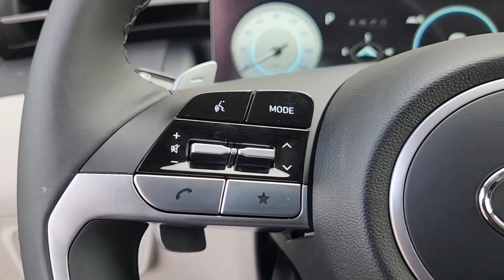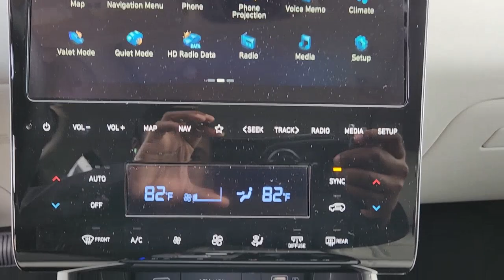2023 Hyundai Tucson Rosenberg, Pecan Grove, Sugar Land, Houston, Richmond 19587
New 2023 Hyundai Tucson Limited available in 27309 Southwest Freeway, Rosenberg, Texas at Texan Hyundai. Servicing the Rosenberg, Pecan Grove, Sugarland, Houston, Richmond, TX area.

Texan Hyundai
27309 Southwest Fwy

This 2023 Hyundai Tucson Limited is proudly offered by Texan Hyundai Want more room? Want more style? This Hyundai Tucson Limited is the vehicle for you. Save money at the pump with this fuel-sipping Hyundai Tucson. You could keep looking but why? Youve found the perfect vehicle right here. This vehicle wont last long take it home today.